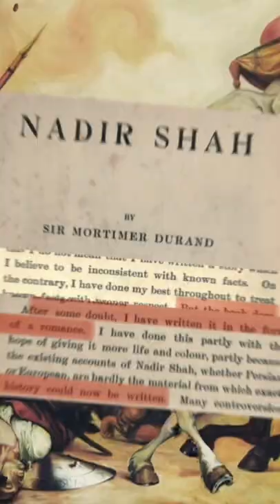Was Nader Shah Iranian?